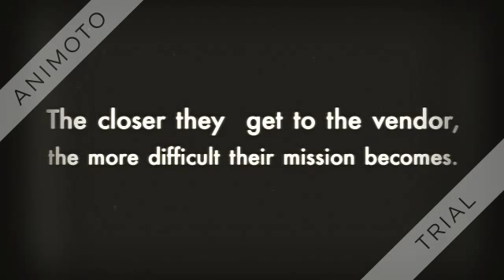Stick Dog Wants a Hot Dog